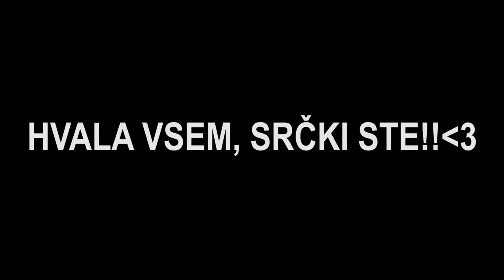Update video - Ni vlog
-ta video bo zbrisan takoj k bo naslenji vlog objavln-

Razn tega, da je biu dons najboljši dan v mojem življenju, je biu tut najbl zmeden in še vedno sem tut sam zmeden ker se je tok enih stvari zgodil v zlo mejhnm času. In spet kr neki nakladam (točno o tem govorim). To sm reku že 100x ampak niti 100x ni dost, ker vs je zdej več k 1000, velik več k tisoč in tolkrat hvala ne bom mogu nikol izgovort. Ampak vseen. NAJLEPŠA HVALA!!♥ Res ste nrdil moje življenje lepše in nikol ne bom pozabu na to. Seveda pa ne morm spet ne oment tebe, Rebeka... Nimam besed, prsežm da ne.

V glavnem upam da ste razumel kaj sm hotu povedat, pa tut tok da veste... Vlog ne bo čist takoj po počitnicah objavln ker mam tist tedn 2 testa, se bom pa potrudu da bo čim prej.

HVALA še zadnič (dons) in pa, kot vedno... Se vidmo v naslednjem videu;D

Peace.

P. S.
Za editanje tega videa sm porabu 3 ure. In kljub temu je zanč. xD